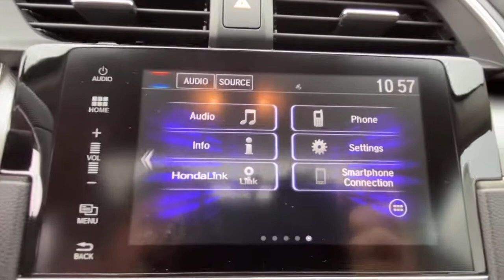2018 Honda Civic Sedan Wappingers Falls, Poughkeepsie, Fishkill, Hopewell, Newburg, NY 22543U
Used 2018 Honda Civic Sedan available in Wappingers Falls, New York at Poughkeepsie Nissan. Servicing the Poughkeepsie, Fishkill, Hopewell, Newburg, NY area.
2018 Honda Civic Sedan EX - Stock#: 22543U - VIN#: 2HGFC2F70JH547091

Poughkeepsie Nissan
1445 Route 9

This vehicle won't be on the lot long! It just arrived on our lot, and surely won't be here long! With less than 20,000 miles on the odometer, this 4 door sedan prioritizes comfort, safety and convenience. All of the premium features expected of a Honda are offered, including: air conditioning, power moon roof, and cruise control. Under the hood you'll find a 4 cylinder engine with more than 150 horsepower, and for added security, dynamic Stability Control supplements the drivetrain. We know that you have high expectations, and we enjoy the challenge of meeting and exceeding them! Please don't hesitate to give us a call.